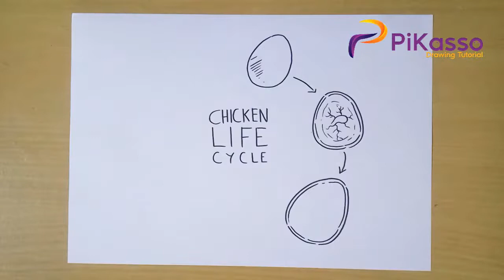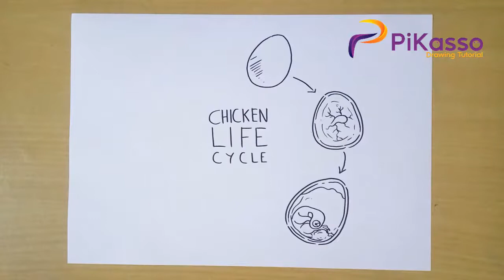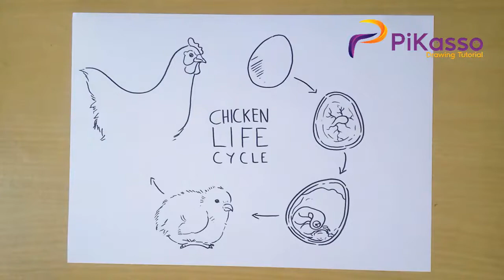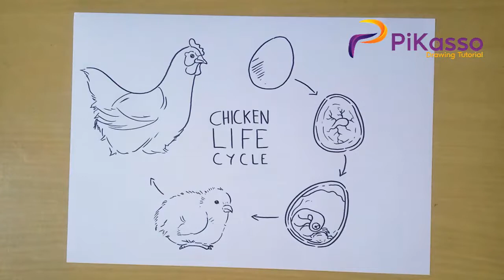How to Draw Chicken Life Cycle Stages